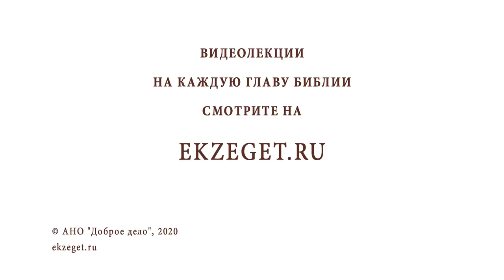Грех Анании и Сапфиры. Протоиерей Андрей Рахновский. Деяния святых апостолов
Продолжаем обсуждать книгу Деяний святых апостолов и в сегодняшнем видео со священником Андреем Рахновским говорим о 5 главе.
Отец Андрей рассуждает о имуществе, которое христиане жертвовали на общину. Ссылаясь на 4 главу, он говорит о положительном примере такой деятельности. Однако в 5 главе речь идет об плохом и отрицательном поступке. Семейная пара, продав свое имение, отдает лишь часть своих денег, а остальные средства утаивает от общины.

Почему такой поступок расценивается апостолами как греховный? Ведь каждый христианин имеет право пожертвовать столько, сколько он желает и может. И никто не должен требовать большего. Это действительно так, но лукавство Анании и Сапфиры заключается не в количестве денег, которые они отдают, а в желании, утаив часть своих средств, показаться перед всеми праведными и милостивыми за свою щедрую жертву , тем самым обманывая Бога и людей.